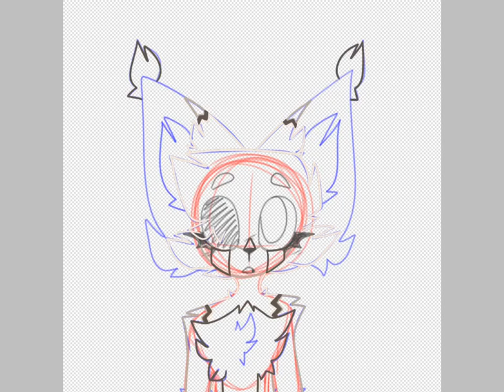∙ Lineless Art Test ∙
I'm proud of this. ,,qwq,,